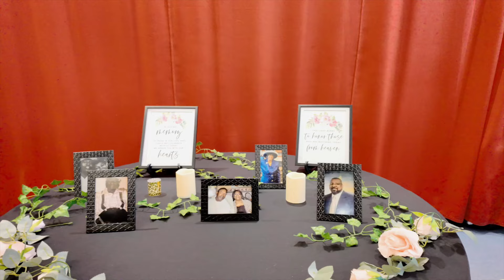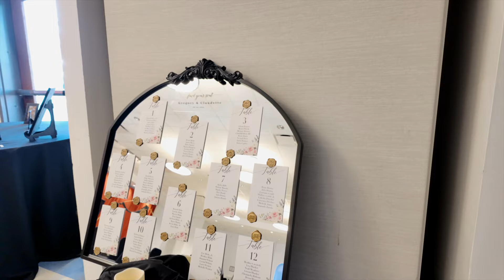DJI Pocket Mini 3 Wedding Highlight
Wedding Highlight created on the DJI Pocket Mini 3. It was filmed in D-Log and a lut was placed over the video to enhance it. I absolutely love the results. As a photographer, there are times when you are asked to do both photos and videos. Here was a situation where I was able to do both and deliver to my client.

For more wedding information and DJI coverage be sure